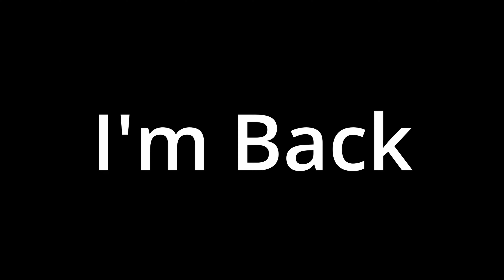Priceless 🏷️ (Fortnite Montage) + Best 144hz player switches to 280hz (ft.Bugha, Sero, Eomzo)